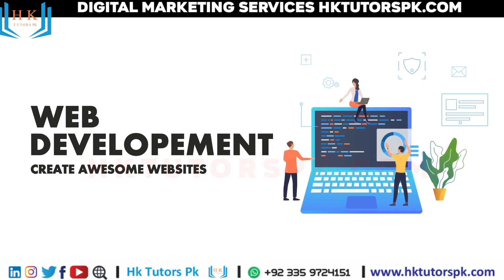Web Designing Services for your business to grow online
For paid services contact